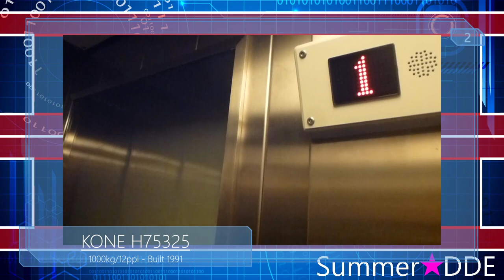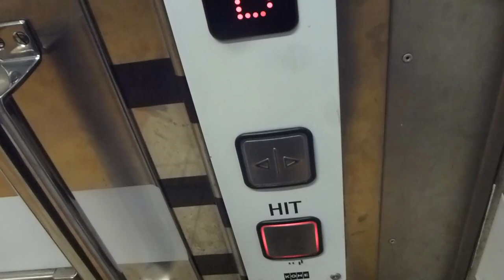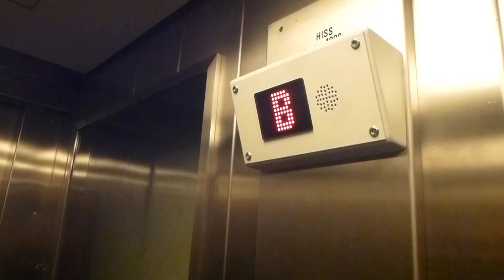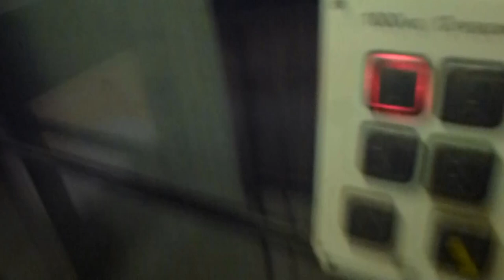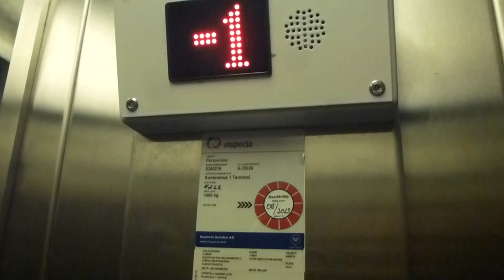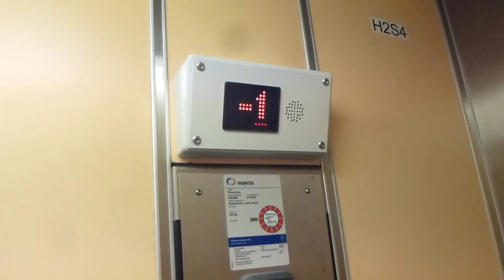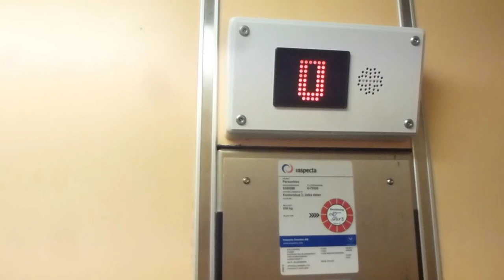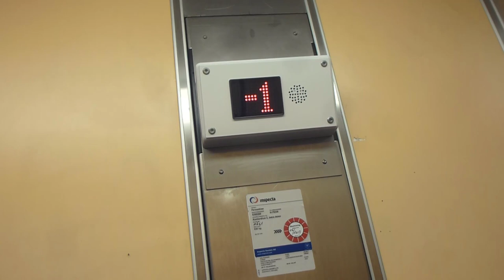4x KONE Upgraded Elevators @ Helsingborg Central Station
LIST OF LIFTS:
- KONE Upgraded Traction elevator H75325 (Track 3-4): 0:10
- KONE Upgraded Traction elevator H75326 (Track 1-2): 2:52
- KONE Modernised Hydraulic elevator H75335 (Track 1-2): 5:04
- KONE Modernised Hydraulic elevator H75336 (Track 3-4): 6:40

Location: Helsingborg Central Station aka. "Knutpunkten", Helsingborg SWEDEN!